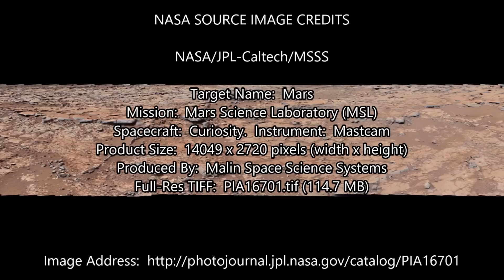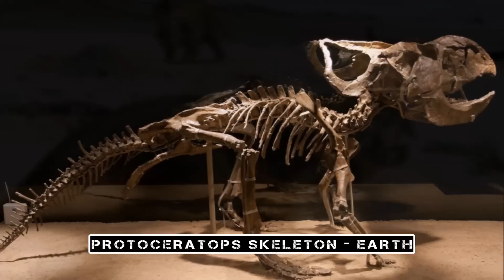MARS BOOT with LACES ? Curiosity Rover Anomalies. ArtAlienTV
🧐 " Is this a leather boot or shoe with laces half buried in the sand on Mars. Very clear. It looks medieval and even Viking in style like some of the other leather clothes and shoes in my other Mars anomaly videos.There is a definite style here. It could be a fossilized worm on a boot shaped rock. Either way it is interesting evidence.
Also another possible Dinosaur skull fossil on Mars. Similar to a Protoceratops from Earth. It's About 12 inches long. It appears to have part of it's neck still attached with it's mouth/beak and eye clearly visible with lower mandible also fully intact. There is another strange skull specimen very near to the left of it with a leather boot or shoe with laces still in place just below ".

Full NASA image info and credits at the start of video.

Visit ArtAlienTV and see hundreds of Mars alien animals and strange alien artefacts.

MARS "Planet of the Apes". ArtAlienTV 2014.

Mars was once like Earth with water and life. It seems at some time in the quite recent past that it's atmosphere was all but destroyed probably by Olympus Mons exploding or a global war over the dwindling water supplies.
There is wreckage strewn all over the surface including "alien technology" like munitions and aircraft parts. There are "broken statues", half "buried and ruined buildings", and countless "animal and even humanoid remains lying on the Mars surface" freeze dried and covered in red dust.
People say these are just rocks because they they are the same colour as their surroundings, but if you were to lie in the Mars dirt for a thousand years then so would you.

Some people are determined for there to be nothing to see on Mars. Are these the same people who wish to rob their remaining mineral resources and any alien technology they see fit?

As the fast growing "hoards of researchers find countless more alien artefacts" the flat Earth society become ever more aggressive in there comments and threats.
Who are these people? And why are they trying to prevent the truth about Mars becoming publicly excepted?
It is the Cosmic equivalent of a policeman trying to stop the public looking at a road accident scene as they slowly drive past in their cars. You can't stop what is part of Human nature.

The weight of evidence is now becoming way too great to suppress.
Many Luddites are now throwing their toys out of the pram as they realize that they are no longer the only child.
And as if to mock them ArtAlienTV is now finding what look very much like "childrens toys on Mars".

These Luddites and Trolls will probably go on to reinforce NASA's notion that the general pubic are not ready for this type of  "Mars alien disclosure".

The search continues!